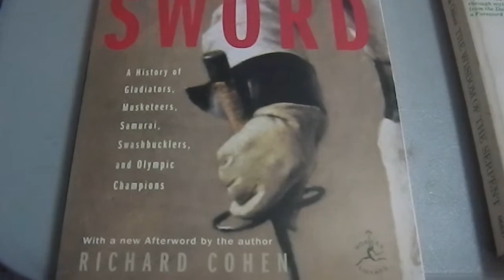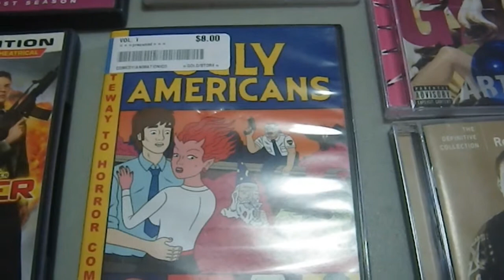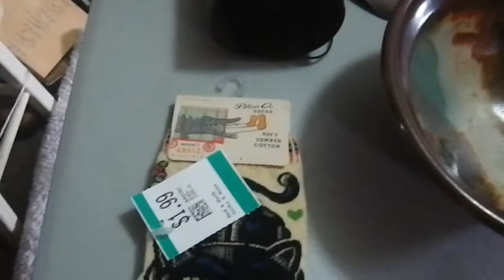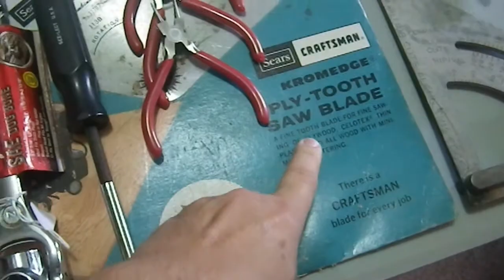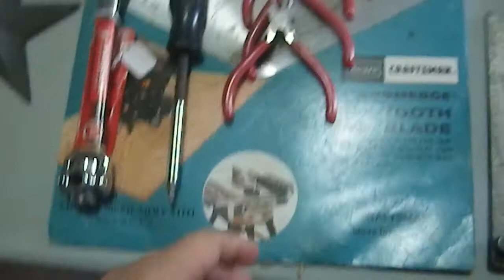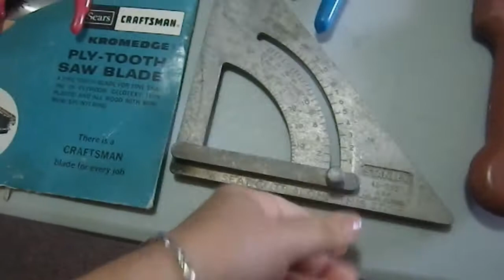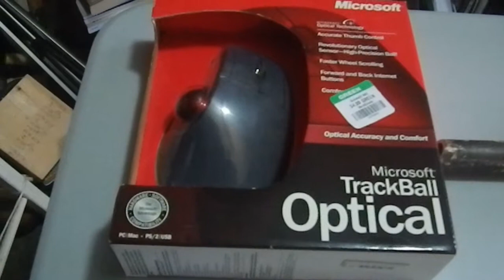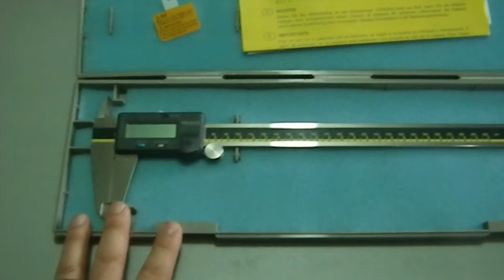Weekend Bargains 06.14.21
Tetsubo (he/him)